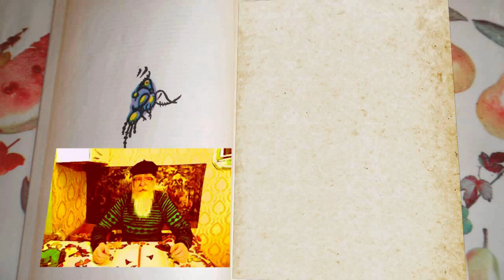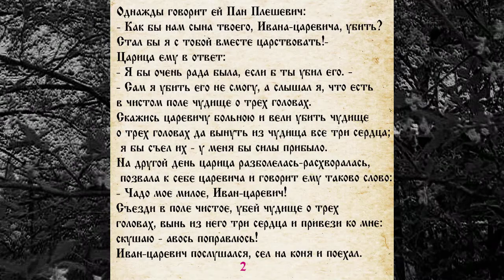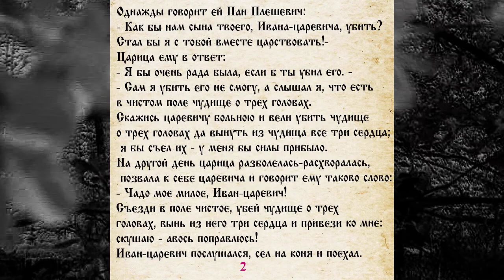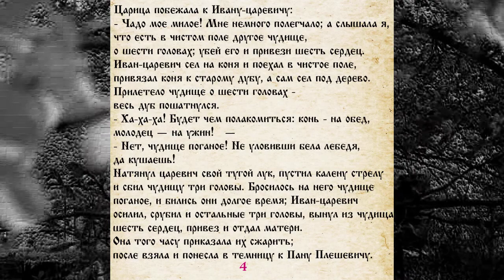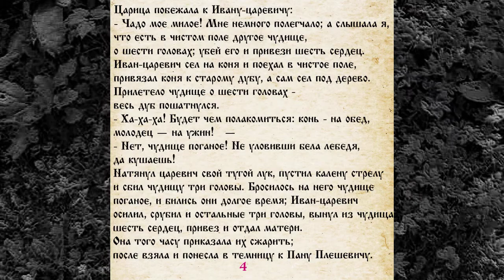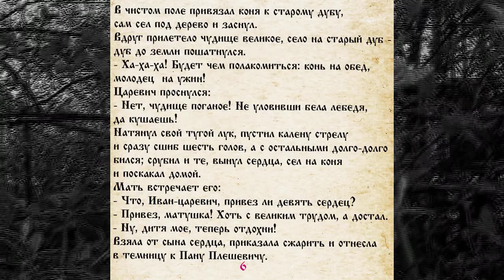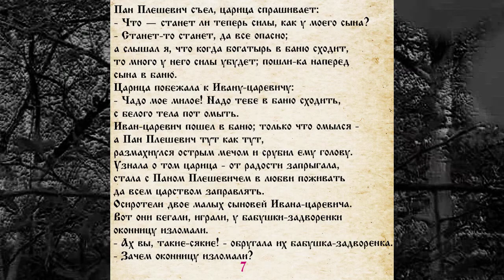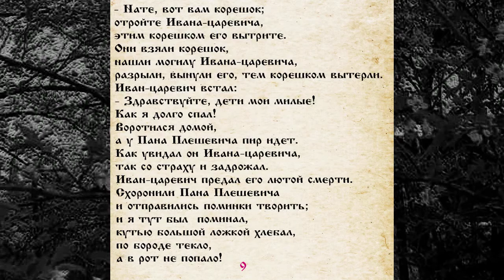СКАЗКА 065 ПРИТВОРНАЯ БОЛЕЗНЬ